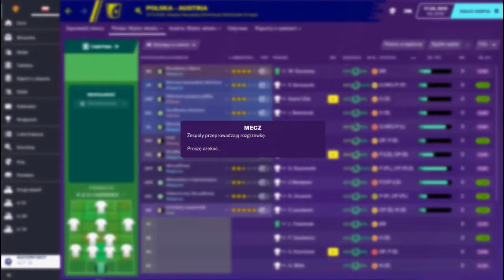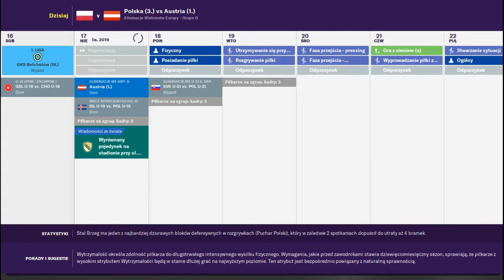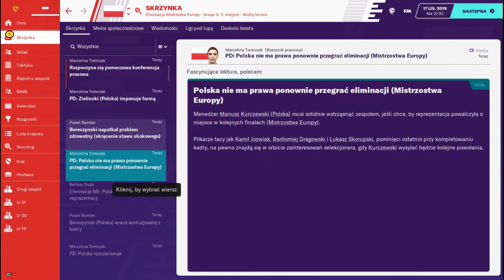Football Manager 2020 kariera Chojniczanka Chojnice #31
Miłego grania :)